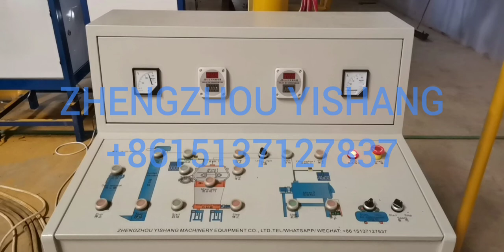Automatic road peflection paint coating mixer production line equipment